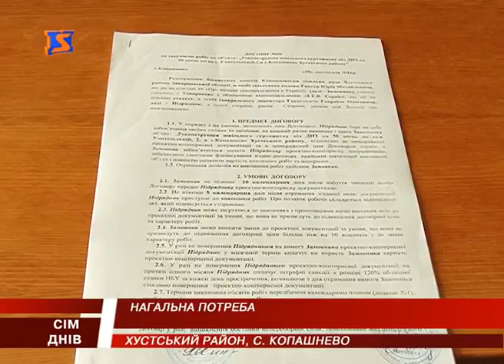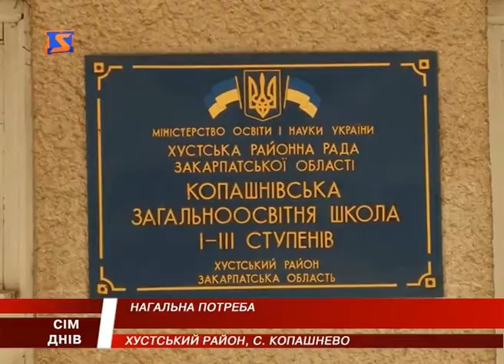Розподіл субвенції. Освітянські питання